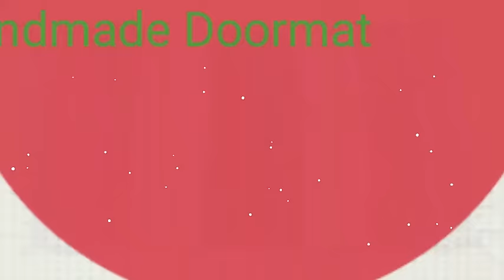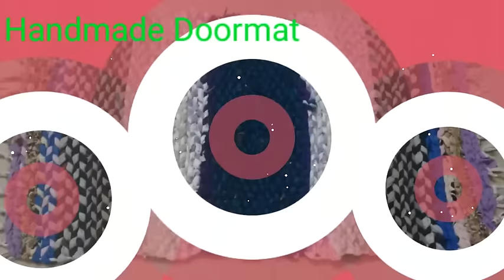Handmade Doormat with waste clothes | Door mats from waste clothes | Door mats using waste clothes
this video explains how to make a door mat at your home,floormat,handmade doormat,diy doormat making,handmade doormat,best out of wastes,art,craft videos.
for more such videos please visit below links
handmade doormat with waste clothes

most viewed videos of our channel

Satin Ribbon Toran for main door | homemade decorative toran | Diy toran making | Satin ribbon toran

How to make Woolen Rakhi at home | DIY rakhi making | Easy school crafts | రాకీ ఎలా తయారు చేయాలి.?

Wall Hangings | home made wall hangings | how to make wall hangings at home | 墙挂 | adornos de pared

Woolen Wall hanging made with bangles | Diy bangle hanging | best out of wastes | 10 min crafts

Want to make best out of used clothes | Handmade multipurpose mat | Diy multipurpose mat at home

How to prepare Beautiful Rakhi at home | Diy raki at home | handmade raki in 5min | homemade crafts

Pooja Mat | Pooja Aasan | పూజ ఆసనం | ಪೂಜಾ ಚಾಪೆ | POOJA floor mat | 地板垫 |பூஜை பாய் | Пуджя мат
Satin Ribbon Garland making at home | DIY satin ribbon garland

How to make Paper Toran | Diy paper toran making at home | Paper craft works | school project works

reuse ur old cloth,doormat making